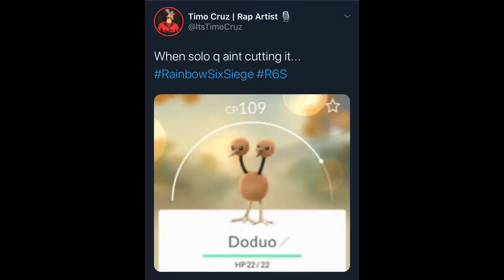Timo Tuesday Ep. 10 | Back into R6 duo stream highlights